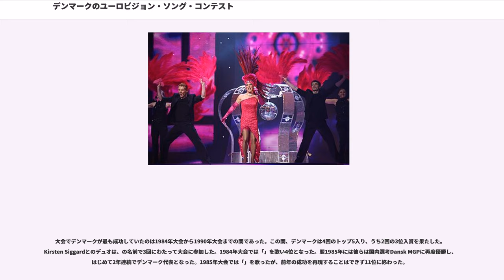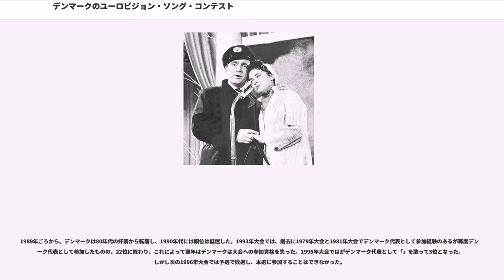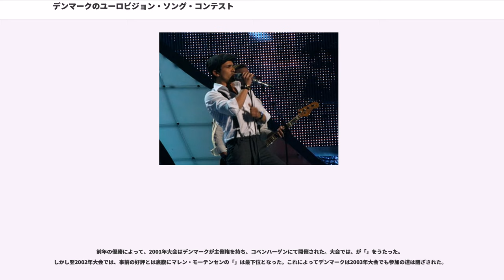デンマークのユーロビジョン・ソング・コンテスト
デンマークのユーロビジョン・ソング・コンテスト参加者

デンマークのユーロビジョン・ソング・コンテストでは、デンマークにおけるユーロビジョン・ソング・コンテストについて述べる。1957年から1966年、および1978年以降続くデンマークのユーロビジョン・ソング・コンテストの歴史の中で、トップ3に6回入賞し、3回の優勝を経験している。2000年代に入ってからも優勝をはじめ上位入賞を経験している。1967年から1977年までの間、デンマークはユーロビジョン・ソング・コンテストに参加していない。

デンマークは1980年代には複数の良い結果を出している。1984年大会、1986年大会、1987年大会、1988年大会、1989年大会でデンマークは上位に入っている。しかし、1982年大会と1983年大会はそれまでで最低の順位となった。1990年代の順位は低迷が続いた。1994年大会、1996年大会、1998年大会では前年までの順位が低いために参加できず、上位に入ることができたのは1990年大会、1995年大会、1999年大会のみであった。

2013年の時点で、デンマークの最後の優勝は2013年大会でのことであり、エメリー・デ・フォーレストが、楽曲「」で優勝を果たした。281得点を集めてのフォーレストの優勝はまた、デンマークに与えられた得点としては過去最高であった。

2005年、デンマークは、ユーロビジョンの50周年を記念した企画「Congratulations」を主催した。

デンマーク代表を選ぶ国内選考はである。

デンマークの大会初参加は、ドイツのフランクフルトで開催された1957年大会でのことであった。デンマークは第1回大会である1956年大会への参加を望んでいたが、同国からの参加申し込みは既に締め切り後であり、参加は認められなかった。デンマークは、ユーロビジョン・ソング・コンテストに参加した初のスカンディナヴィア諸国であり、、、がこれに続いた。

デンマークの初参加はとによる楽曲「」（船は今夜旅立つ）であった。彼らは演技の最後に11秒間に及ぶキスをし、一部の国々で物議をかもした。しかし、彼らは3位入賞に輝いた。

デンマークは1963年大会で初めての優勝を果たした。このときデンマークを代表して歌ったのはとであり、彼らは「」を歌った。

しかしこのときもデンマークで論争が持ち上がった。ノルウェーが自国からの得点を発表した後、司会のはノルウェーからの得点が聞こえないため、後ほど聞きなおすと述べた。しかし司会者以外の人々はノルウェーの得点発表が聞こえていた。Boyleが再度ノルウェーの得点を聞いたところ、ノルウェーからの得点は前回とは異なっており、この変更によって優勝はからノルウェーのものとなった。実際には、ノルウェーからの得点発表の際、発音が悪いために、ノルウェーからの得点が正しく伝えられたかどうかは疑わしかった。

しかし、この2回目の得点発表が認められ、デンマークの優勝が確定した。これによって、翌年の1964年大会は初めてデンマークで開催されることになった。

1966年大会で14位と順位が低迷した後、デンマークは期限を定めず大会から離脱することを決めた。デンマーク放送協会はユーロビジョンを質の高いエンターテイメントとはみなさなかった。国内大会のDansk Melodi Grand Prixも翌年からは開催されなくなった。

しかし、12年の欠場の後、1978年大会でデンマークは大会復帰を決定し、の楽曲「」をデンマーク代表として大会に送り込んだ。これ以降、デンマークは大会への参加を続けている。

大会でデンマークが最も成功していたのは1984年大会から1990年大会までの間であった。この間、デンマークは4回のトップ5入り、うち2回の3位入賞を果たした。Kirsten Siggardとのデュオは、の名前で3回にわたって大会に参加した。1984年大会では「」を歌い4位となった。翌1985年には彼らは国内選考Dansk MGPに再度優勝し、はじめて2年連続でデンマーク代表となった。1985年大会では「」を歌ったが、前年の成功を再現することはできず11位に終わった。

Hot Eyesは1988年にも「」でDansk MGPに優勝し、アイルランドのダブリンで行われる1988年のデンマーク代表に選ばれた。大会では彼らはセリーヌ・デ...